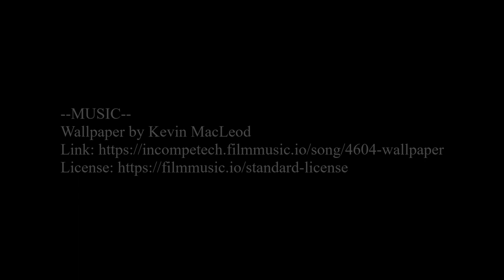On the Trails between Noordwijk & Katwijk, NL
08/04/2020 -  The Netherlands (NL)
Biking into Noordwijk Centrum and then on to Katwijk using the bike trail along the Sea.

Filmed in and around Noordwijk & Katwijk, NL
Best viewed at 1080p HD setting, if possible.